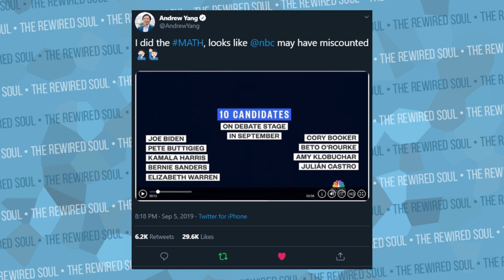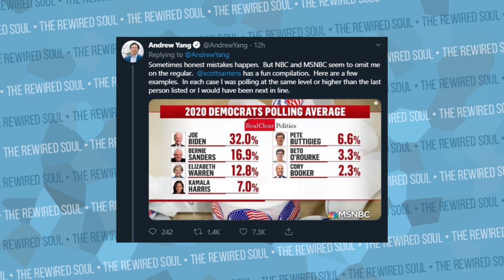WOW! The Media is Still Silencing Andrew Yang | The Rewired Soul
Andrew Yang made it to the second round of the 2019 Democratic debates, but MSNBC and others are still silencing him. Andrew Yang had his mic cut off in the first round, and since then, it really seems like the media hates him, and it's really strange. Let's talk about this as well as the upcoming 2020 elections.